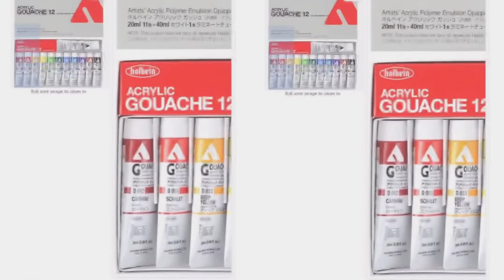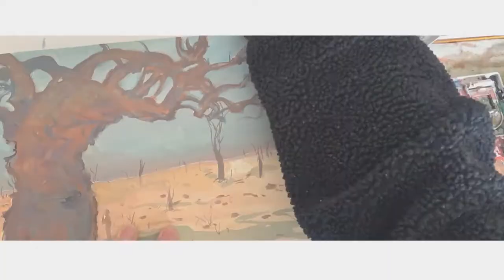i feel good painting with good paint | gouache with me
Welcome to Yolk It!

Earlier in the year, I bought some holbein gouache paint as a gift to myself...! Enjoyed using it so much. so i thought to do a mini paint review on it!
Hope you enjoy this illustration timelapse, and paint with me for the series of illustrations for a picture book I drew for my nephew!